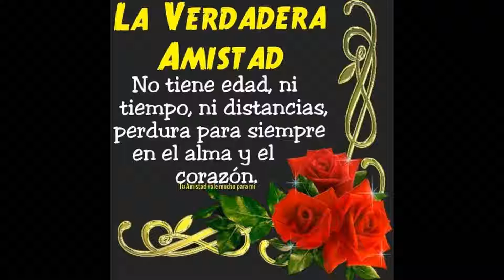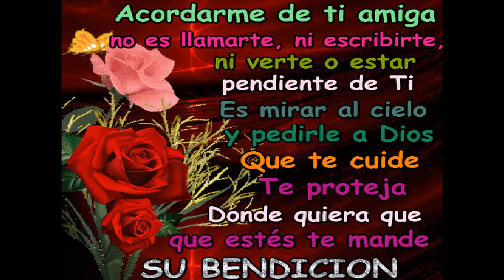Poema Cariño y Amistad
Autor Jorge Humberto GonGa= Poeta Un Marquetón
MÚSICA DE YOUTUBE- BIBLIOTECA LIBRARY
CANCION:  Vapor- MP3
DEDICATORIA: Con infinito respeto a ti amor.
Derechos de autor reservados acorde con las Leyes.
Publicado el 11 septiembre 2.019.
Categoría Personas y blogs